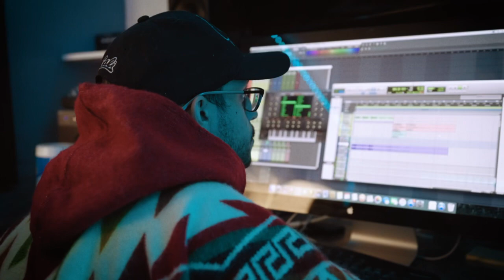Chilo Gabanna - Ilusiones (Preview) Prod by Rio Callix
🚨 Video Teaser 🌟 for Reggaeton Artist @chilogabannaofficial new single ILUSIONES presented by @UrbanGrindTV HouseofProdigy @ugtvlatino
Song produced by @riocallix & Chilo Gabanna
Directed by @enzo.shootz shot at UrbanGrindTV Studios in Chicago.